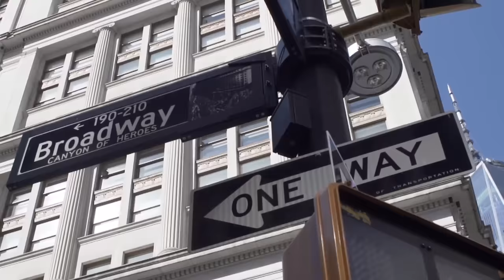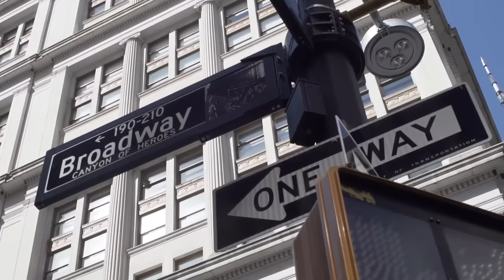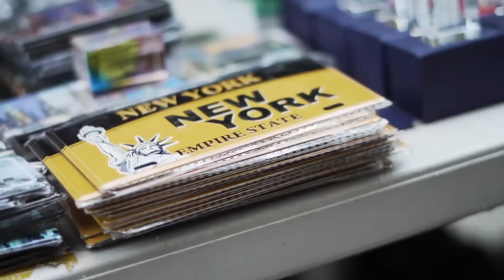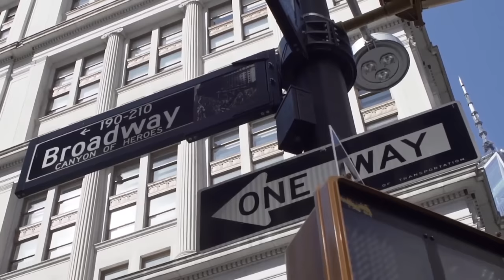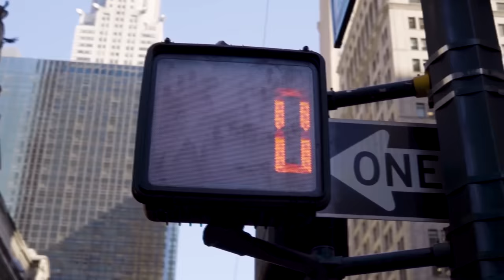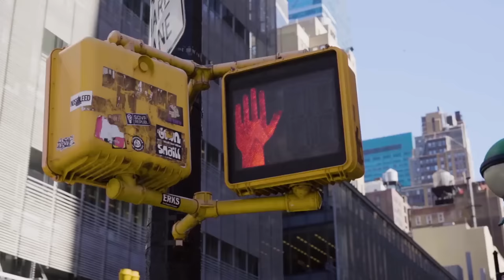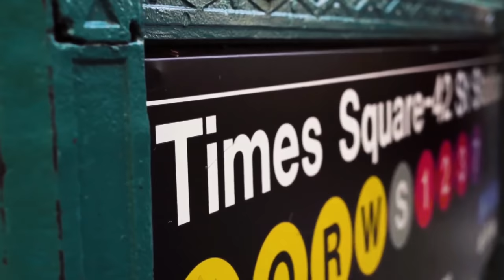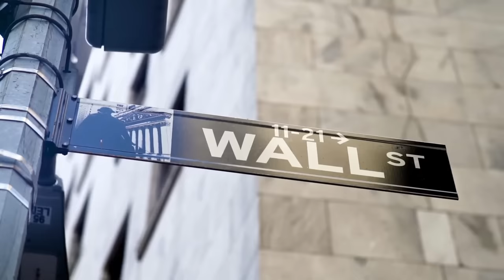New York Lounge Café - Cool Music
New York Lounge Café - Cool Music - A trip through New York with the best music!

Lounge Music is perfect to assist your relaxation, reading, studying, work, sleeping, focusing, stress relief, romantic dinner, cooking, or just as background music for any event in your life.

The Best Playlist of Relaxing New York Lounge Bar Classics Music for Full 4 Hours!

Jazz / Bossa Nova / Reggae / Lounge

ボサノバ
ボサノバカバー